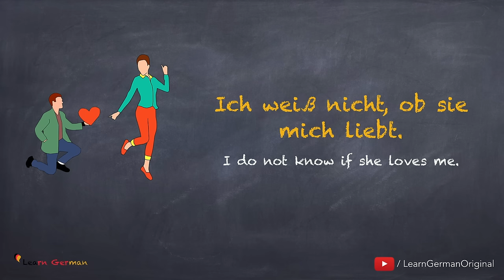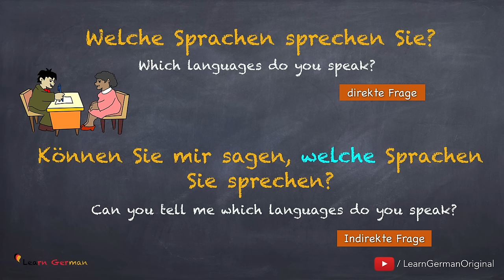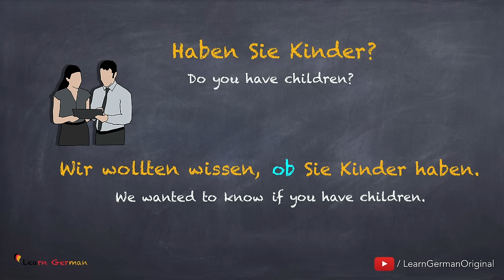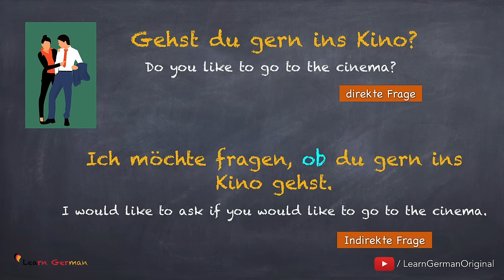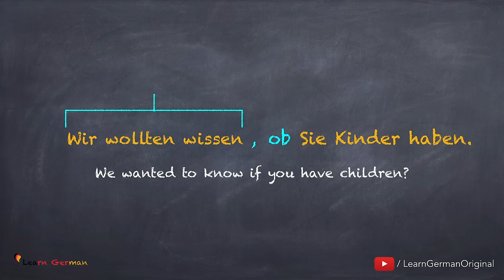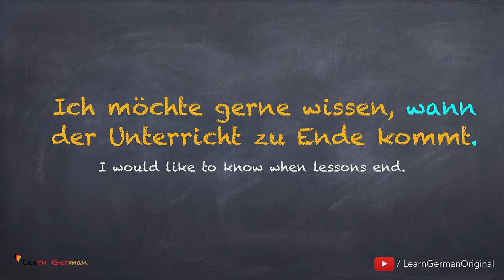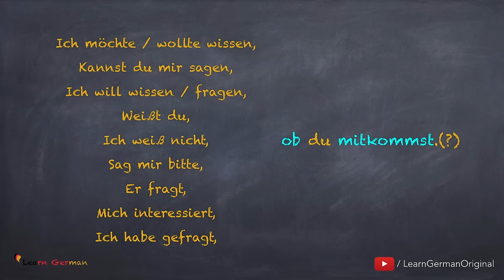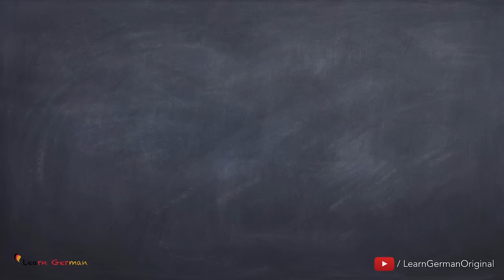Learn German | Indirekte Fragesätze | ob | German for beginners | A2 - Lesson 16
Learn German lessons online for beginners course - Level A2 - We help you learn german in a quick and easy way.

Learn German Lesson 16 -  Indirect Interrogative Clauses | Indirekte Fragesätze

In this lesson, you will be learning about " Indirekte Fragesätze".
The main objectives of this lesson are:
- What are “indirekte Fragesätze”?
- How and when are they used?
- Learn their simple structure and enjoy using them in your daily conversation.
Along with many examples to explain the topic in detail, there is also a small exercise at the end of the video to practice, what you have learned.